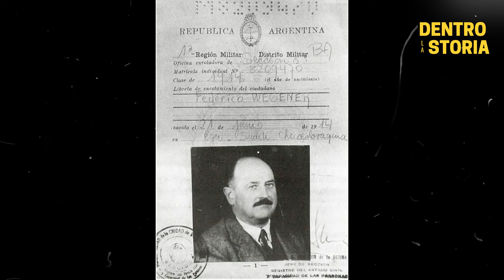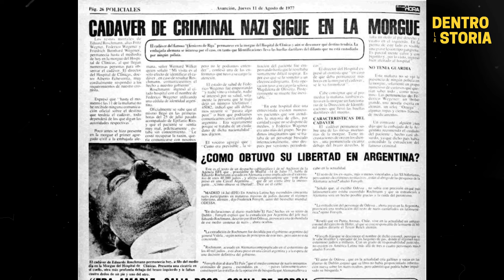Caccia al MACELLAIO di Riga: Eduard ROSCHMANN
La storia di oggi parte da un libro: The Odessa File di Fredrick Forsyth, nella ricerca di un "villain" spietato quanto credibile, Forsyth si rivolge a Simon Wiesenthal, cacciatore di nazisti, che gli propone  la figura di Eduard Roschmann, responsabile dal 1941 del Ghetto di Riga.
La fuga, la caccia e la scomparsa di uno dei 50 criminali di guerra piu' ricercati.

TIMELINE

0:00 Alla ricerca di un cattivo
3:58 Le origini
7:24 Riga
10:41 L'arresto
13:19 L'evasione
15:06 La fuga in Argentina
16:07 Riconosciuto grazie ad un Film
17:45 La fuga in Paraguay
18:55 L'ultimo mistero